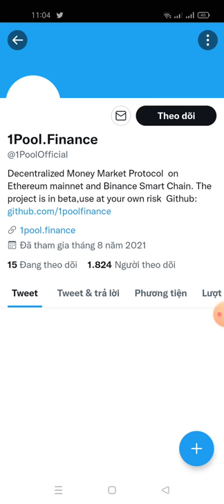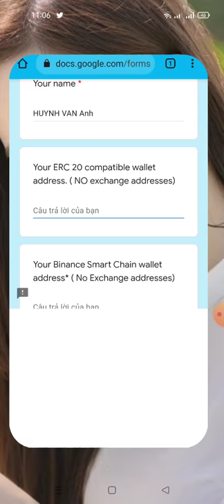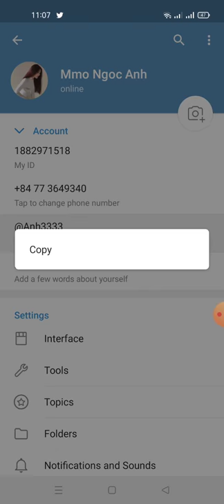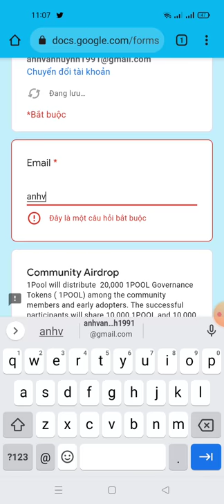hướng dẫn ăn chia 20.000 1POOL -1POOL community adrop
Link ĐK

Links ĐK sàn OKExChain